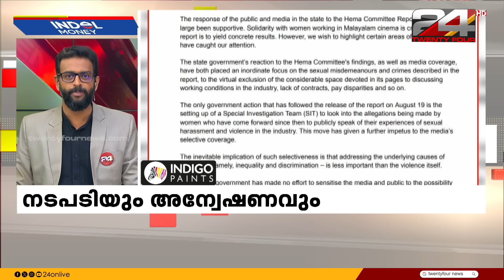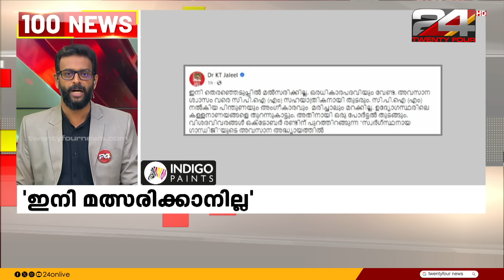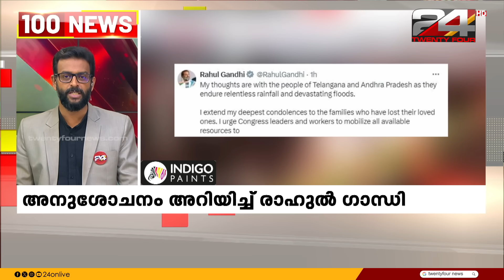100 News | 100 Top News Of The Day | 02 September 2024 | Dr.Unmesh Sivaraman | 24 News